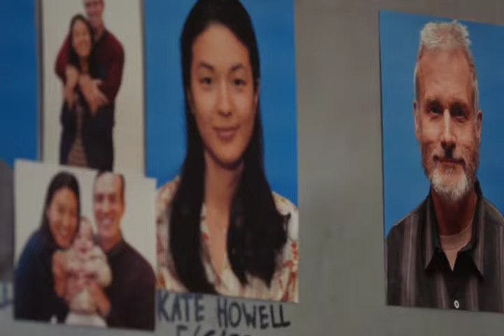Chicago P D Season 11 Episode 8 Explained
Episode 8 of Season 11 of Chicago P.D.
When Upton declined to stay with Sergeant Hank Voight (Jason Beghe) to discuss their ongoing serial killer case at the start of the episode, he inquired as to if she was okay. Indeed, she replied. Really, he questioned. "You don't need to be concerned about me. I'm alright. I'm making sense of it. (Upton revealed to Voight that she was having trouble with the debut.)